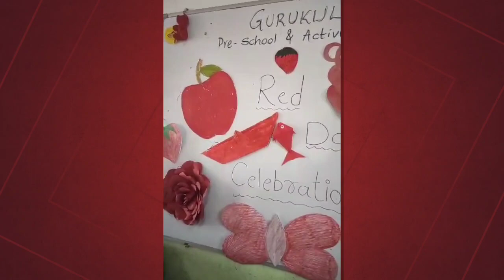Gurukul Savargaon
Red Day